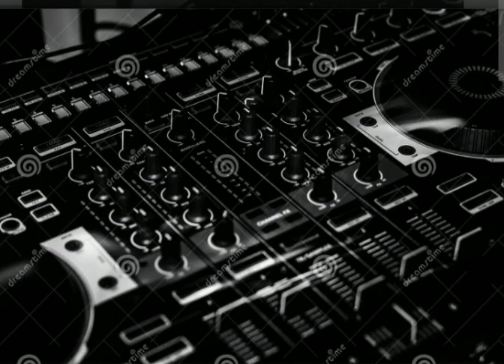DJ ilir ilir Bass ok bisa untuk test bass speaker